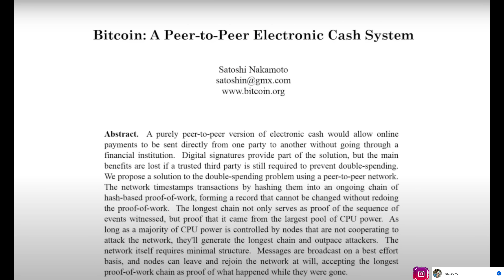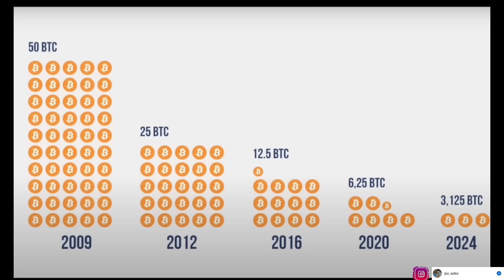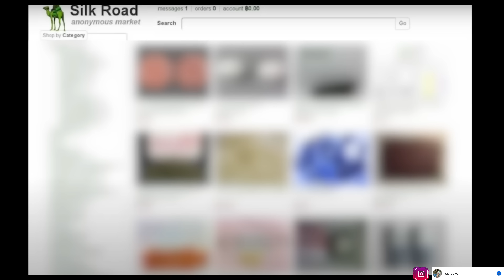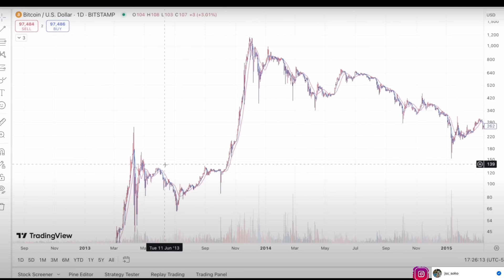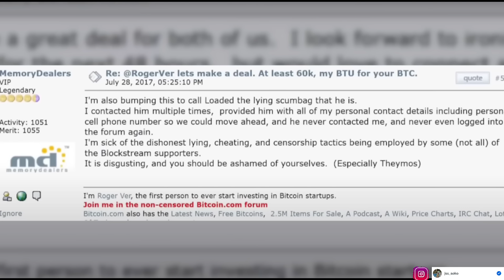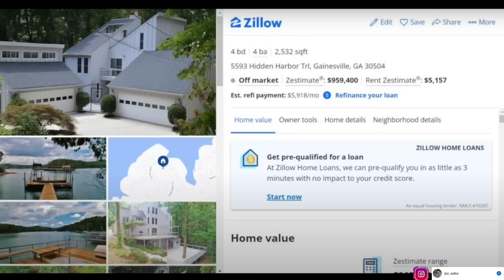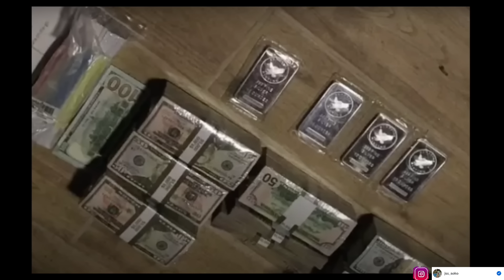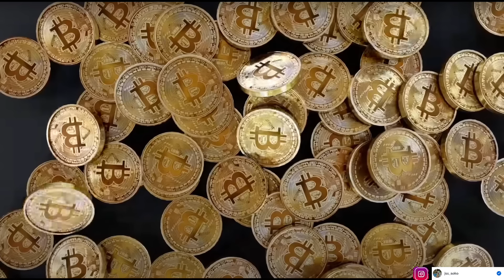700000$ ДОЛЛАР АМЛАСАН Ч ОХИД ТҮҮНТЭЙ УУЛЗДАГГҮЙ.